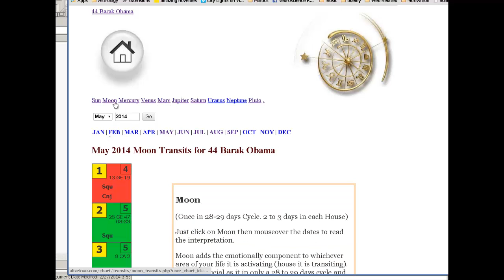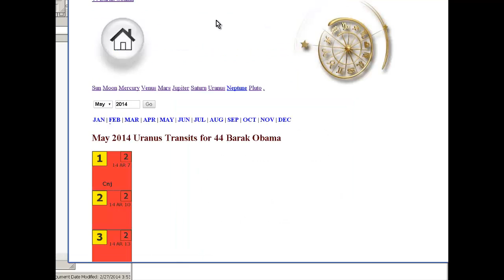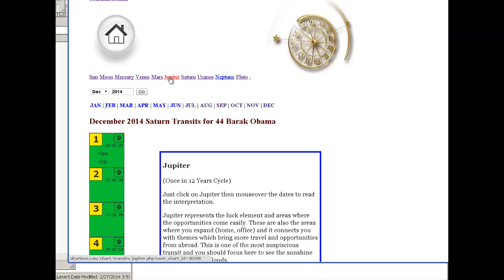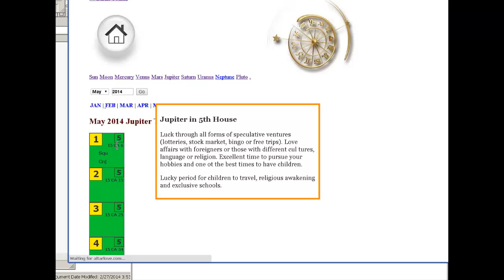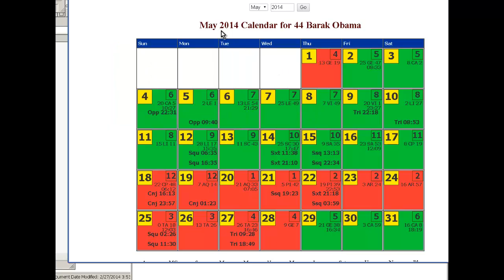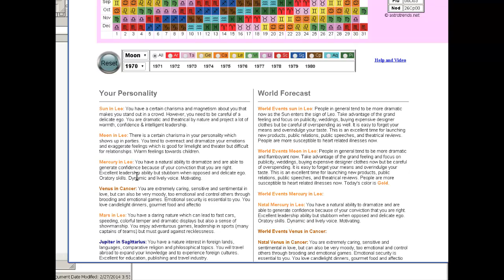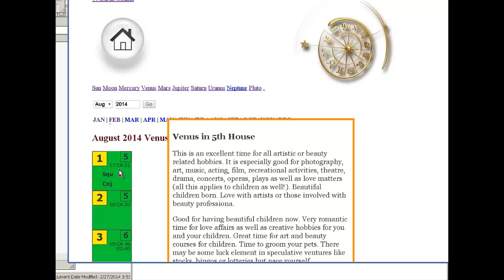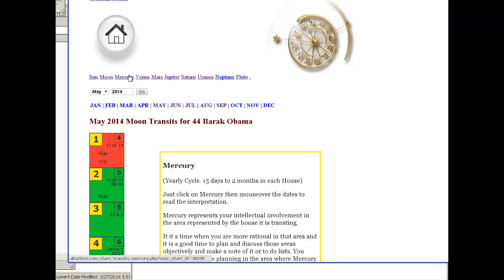Become An Instant Astrologer: Your Personal AstroCalendar. Astro-Life Coaching.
AstroCalendar is your Personalized website and shows your Moon Transits and their meanings on a daily basis as well as all the planets and how they reflect events in your life. You can go back and check out any year from the day you were born to see your lucky time or when you had struggles as well as the happiest times.